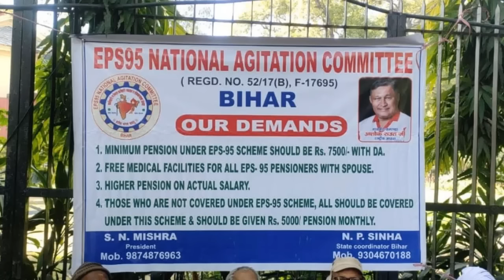eps 95 pension news today 2024 | जंतर मंतर पर आंदोलन का दसवाँ दिन, बिहार के पेंशनधारको ने जमाया रंग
eps 95 pension news today 2024 | Tenth day of agitation at Jantar Mantar, pensioners of Bihar demonstrated | eps 95 today news hindi | eps 95 nac news today hindi | epf pension news

Jantar Mantar,
pensioners of Bihar
eps 95 today news hindi
eps 95 nac news today hindi
epf pension news
eps
eps95
eps 95
today eps 95 news
jantar mantar news

Useful Link ...